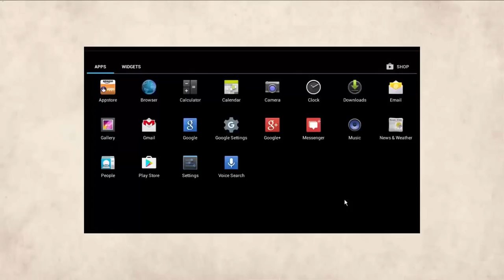I GOT 2x Twig of the World Tree! | Tess Greymane Rogue Deck | The Witchwood | Hearthstone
Amazon Coins UK

Disguised Toast manages to play 2 copies of Twig of the World Tree playing Tess Greymane Rogue deck against a Quest Taunt Warrior in Witchwood.

Hearthstone Ranked Arena Gameplay HS RNG